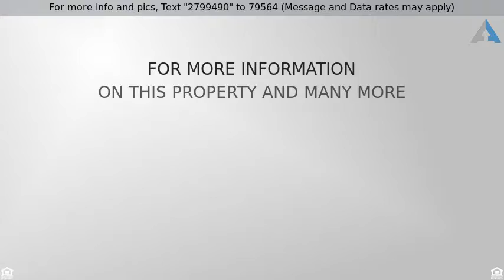Priced at $369,900 - 15082 W ROANOKE Avenue, Goodyear, AZ 85395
What a great location, just steps to Rio Paseo Par

What a great location, just steps to Rio Paseo Park! This former model home features both formal and casual living spaces, high ceilings, open staircase and tons of natural light!The open kitchen and family room are a perfect space for entertaining or just relaxing with the family. Lots of counter and cabinet space in the awesome kitchen, with a working island and breakfast bar,corian counters, 42'''' cherry cabinets and a tiled back splash. Convenient main floor master suite.All the baths have been remodeled with extensive travertine tile work, newer plumbing and light fixtures throughout. new carpet in upper bedrooms. The upstairs loft would make a great man cave or kid zone. Relax under the covered patio, gather by the fireplace or dine under the stars.Lots of grass for the kids and pets.